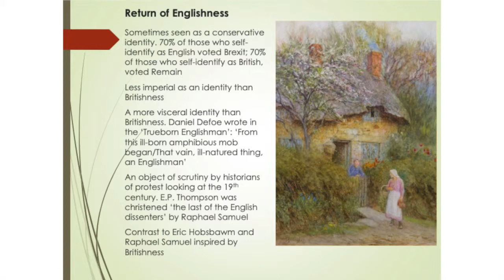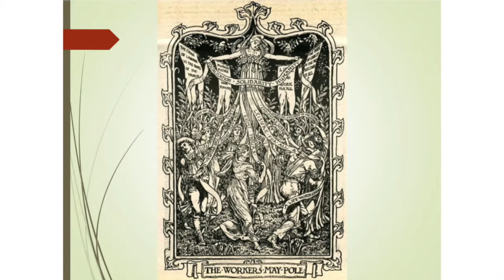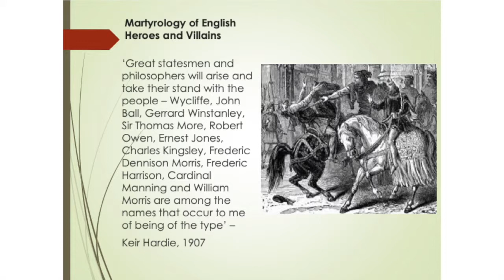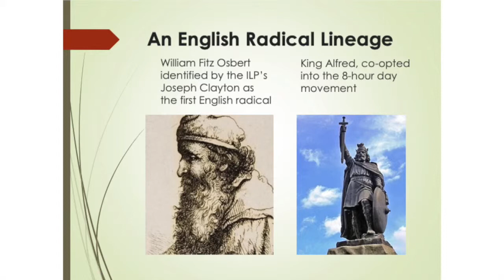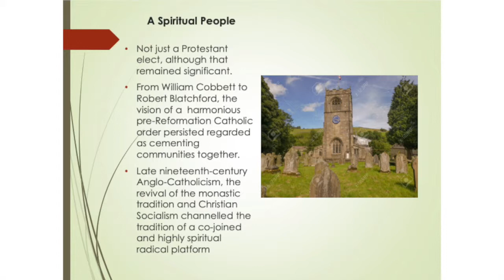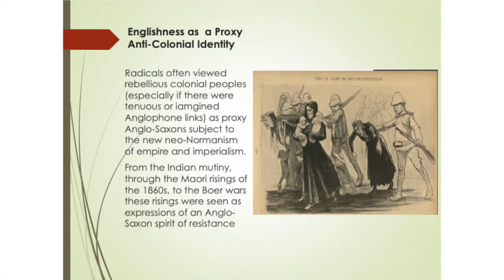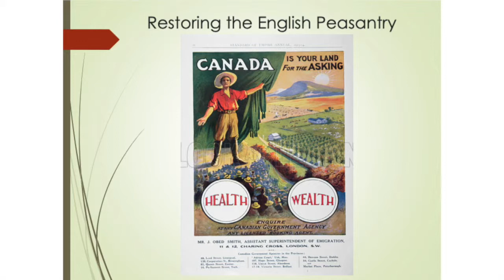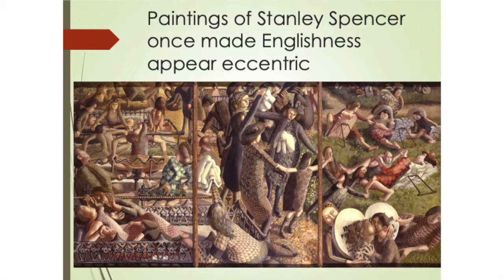BAVS Talks 2019, Anthony Taylor, 'Englishness, Nineteenth-Century Radicalism and the Historians'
In one of four special talks hosted by the British Association for Victorian Studies at the University of Liverpool, Anthony Taylor, Professor of Modern History at Sheffield Hallam University, discusses 'Englishness, Nineteenth-Century Radicalism and the Historians'. BAVS Talks 2019 took place at the Foresight Centre, Liverpool on the 8th of May 2019.